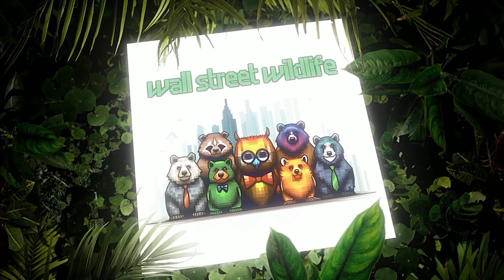E28: Zen and the Art of Investing: Finding Balance and Long-Term Success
In this special episode, Monkey comes back from a Zen retreat and advises Badger on all the ways he needs to get his life in order. Along the way, we discuss the pitfalls of short-term trading, and why doing less is often more when it comes to investing returns.

Most importantly, Monkey challenges Badger to see if he can put away all his tech toys for his week-long retreat: listen to all the creative excuses!

We're still sub-scale, and it will help us a lot!

X.com/7LukeHallard
X.com/7FlyingPlatypus
Wall Street Wildlife is also on Instagram and Tiktok @wallstreetwildlife.